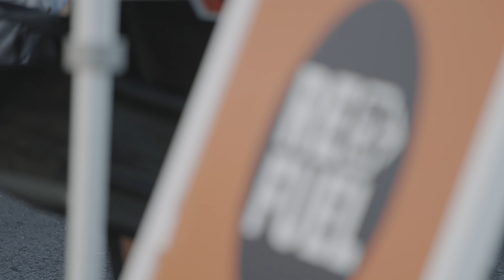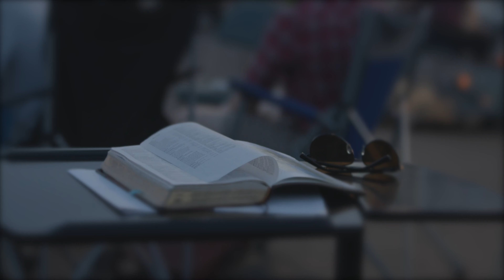Spring Break Cookout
Bible + Friends + Food

This is Refuel!